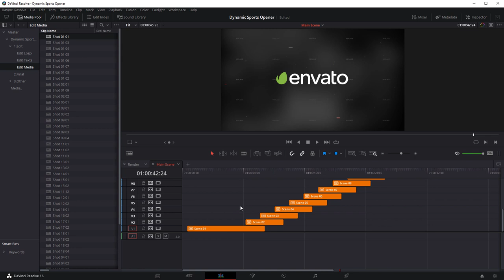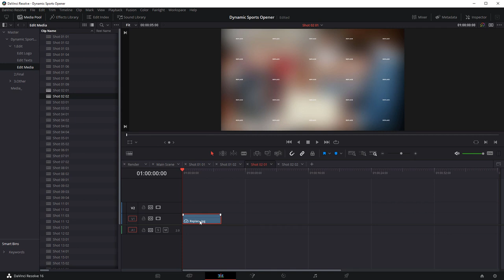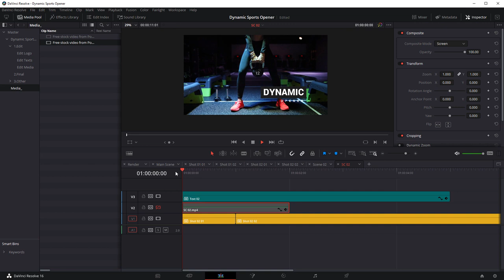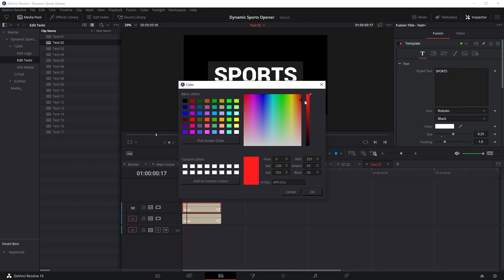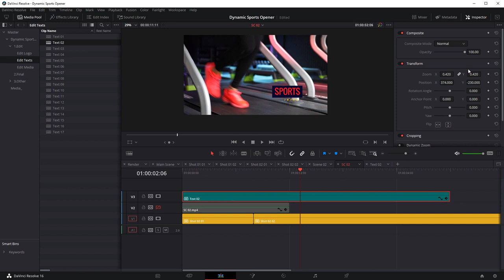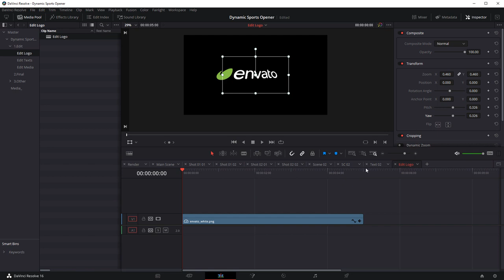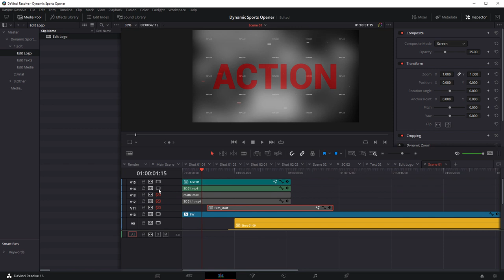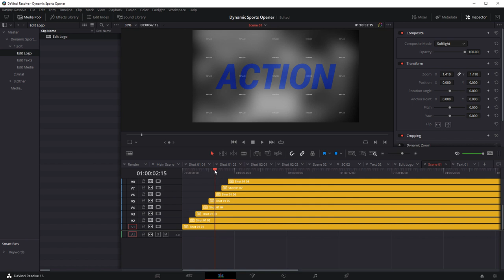Dynamic Sport Opener Tutorial